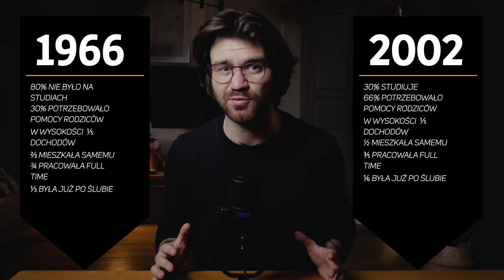Dorastamy coraz szybciej i to ZŁA wiadomość...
+ Wikipedia.